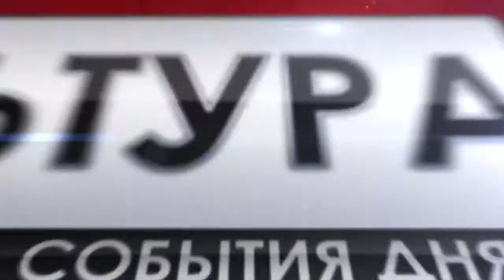Венецианский кинофестиваль 2015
Хрестоматийный советский фильм "Александр Невский" Сергея Эйзенштейна и Дмитрия Васильева, работа над реставрацией которого завершилась на киноконцерне "Мосфильм", вошел в ретроспективную конкурсную программу Международного кинофестиваля в Венеции "Венецианская классика", сообщает РИАновости.
Практически каждый кадр фильма реставраторы "Мосфильма" очищали вручную.
В прошлом году в программе "Венецианская классика" Россию представлял отреставрированный фильм Георгия Данелии "Я шагаю по Москве".
" Над этой картиной работали все наши реставраторы, и практически каждый кадр они очищали вручную", — цитируются на сайте слова заместителя генерального директора киноконцерна "Мосфильм" Игоря Багдасарова.
По его словам, несмотря все сложности, специалистам "Мосфильма" удалось устранить все дефекты и "фильм получил новую жизнь уже в высочайшем качестве".
Венецианский международный кинофестиваль впервые был проведен в 1932 году как часть Венецианской биеннале. Нынешний фестиваль пройдет со 2 по 12 сентября.